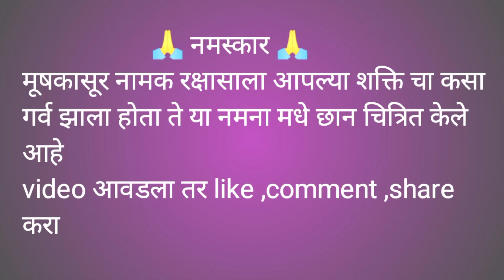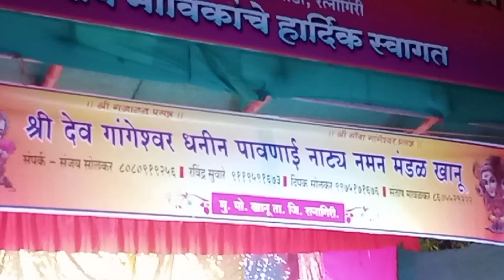नमन 👌 कोकनातिल एक लोकप्रिय कार्यक्रम / मुशकासुराचा पराभव एक छान नमन 🥰 नक्की पहा आणि शेअर करा